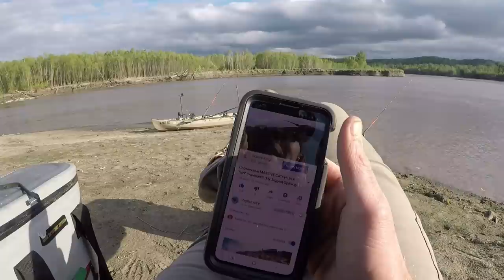Two Nights Alone on the River! (Fishing and Camping)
Lots of times I just want to be by myself, and this was one of those times. Two days and two nights on the river, checkin' out the critters and frying up some fish. Pitching a tent up on a sandbar is about as close to heaven as you can get and still be down here, if you ask me anyway.

Chest Mount
Fishing/Water Shoes

Camping Gear:
Camp Shoes

Kayak Accessories